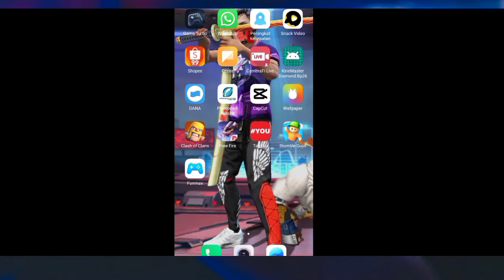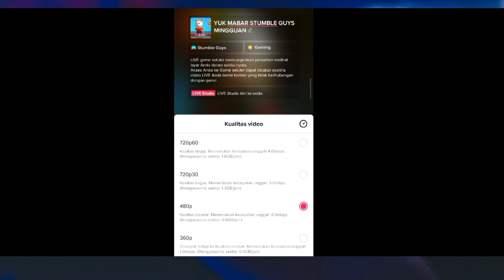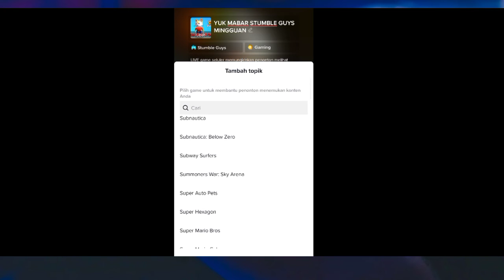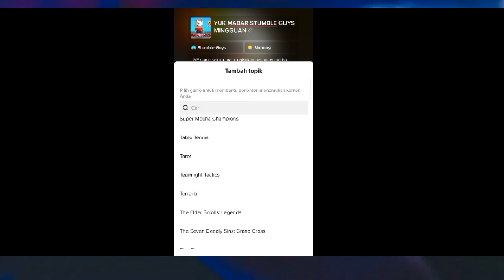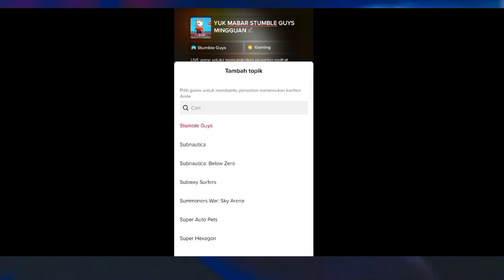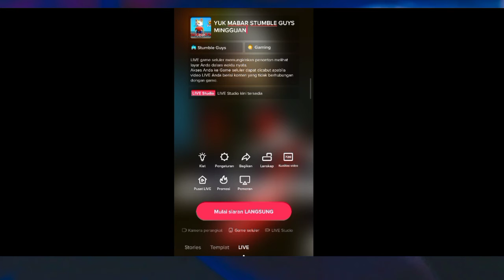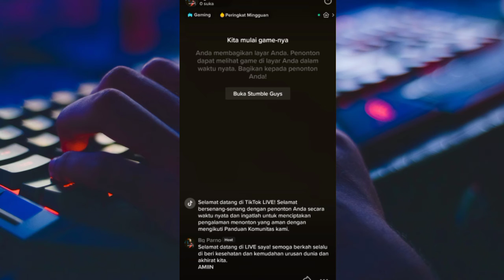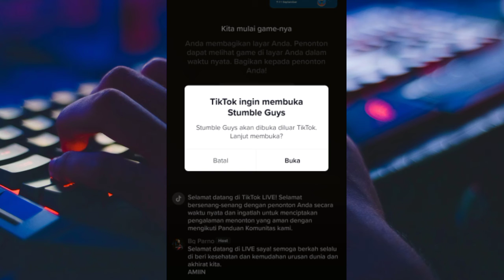Terbaru!! Cara Live Game Di Tik Tok 2022 || Menggunakan 1 hp Saja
Berikut tutorial Terbaru!! Cara Live Game Di Tik Tok 2022,degan cara ini teman semua bisa menghasilkan uang dari tik tok lewat live streaming, dan mendapatkan give dari penonton,cara live game di tik tok, cara live game di tik tok menggunakan 1 HP, cara live tik tok, cara live tik tok tanpa followers, cara live tik tok 2022,cara live tiktok 2 HP,